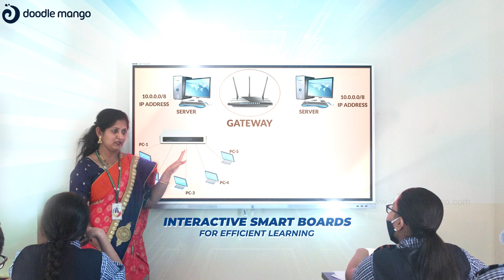Motiongraphics | 2D Image | Global Indian International School | Doodle Mango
Bring life to the images with We provide your website homepages with scintillating images that tells the story you want to tell! Presenting you the compilation of such animations made for education institutions, Do you need lively graphics for your websites too? for more details.